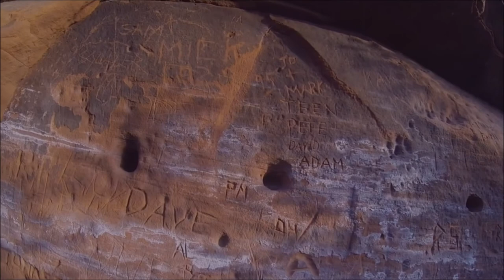Vale's Rock Kinver Edge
Vale's Rock Cave House Kinver Edge
Crow's, or Vale's Rock, is one of the rock houses. It is thought that the last tenant was Jack Leyland, who lived there until the early 1960's.

reupload due to copyright infringements.
slideshow version below.
please note due to the age of these leaflets and videos some of the information above maybe out of date.